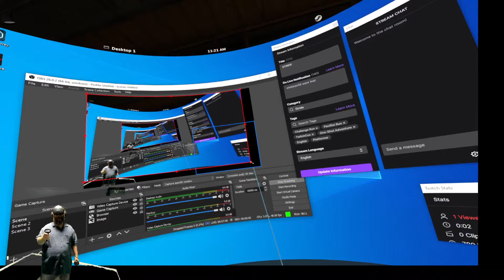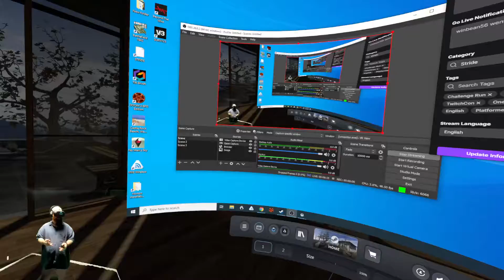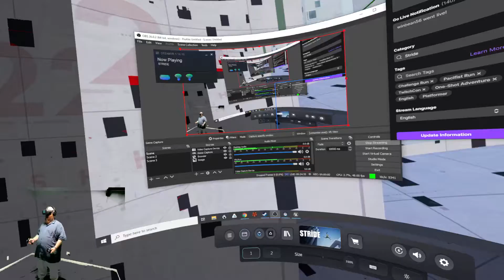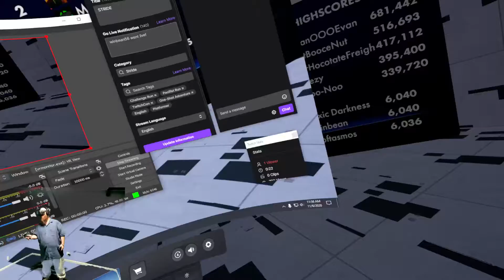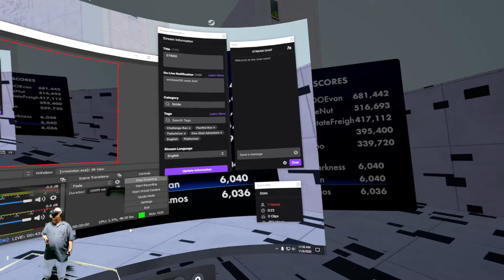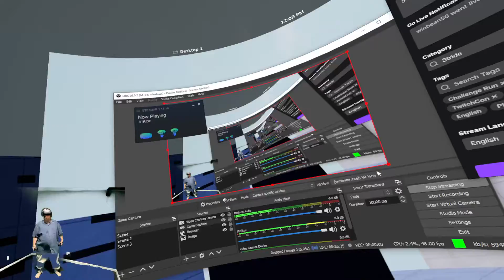Some runs in STRIDE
I'm playing my computer game with my quest is and Kat loco and I had to say the Kat loco really works great on this game just watch and admired.